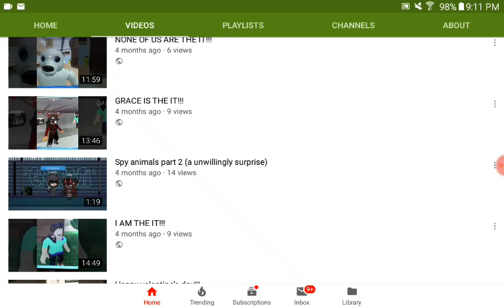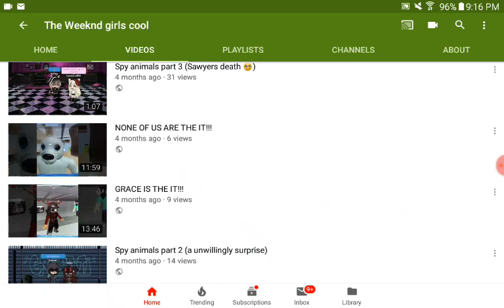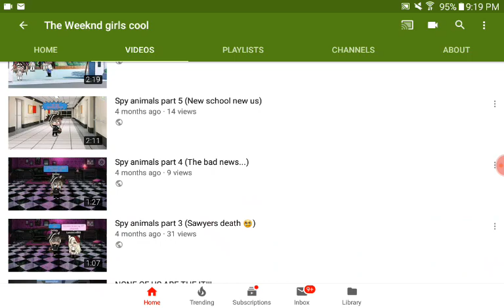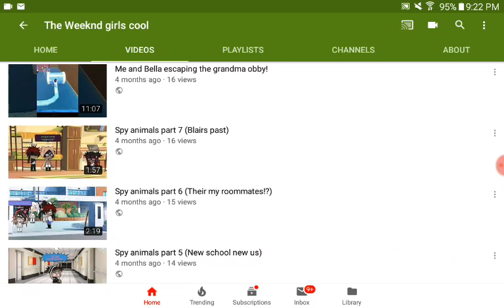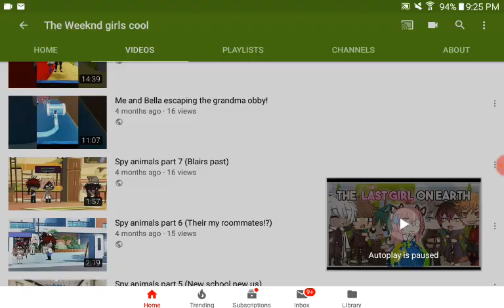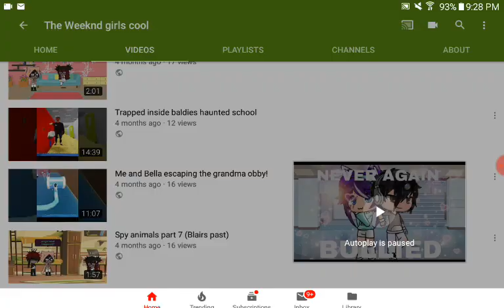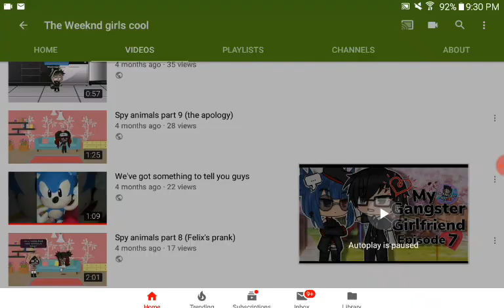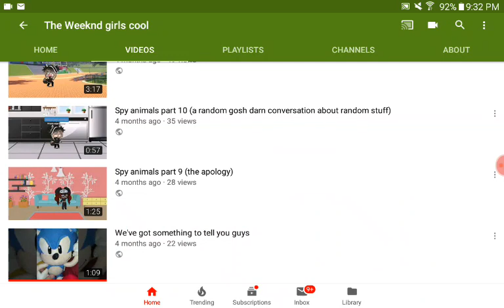Reacting to my complete spy animal series